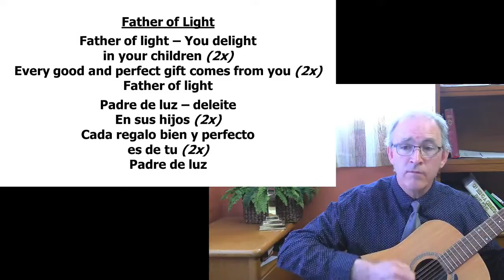Father of Lights